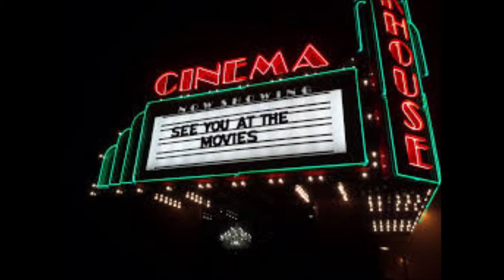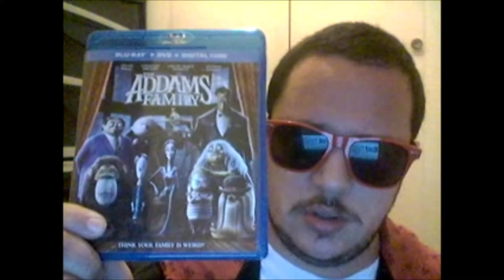The Addams Family (2019, Blu ray version) movie review.